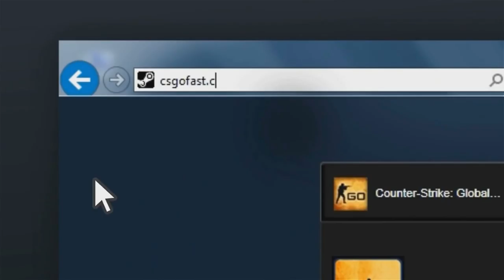JOGADAS SUPER INTELIGENTES dos PRO PLAYERS!! Entenda... CS:GO Curiosidades 3 ‹ AleArts ›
Explicando Algumas Jogadas Super Inteligentes, Feitas pelos Pro Players de CS:GO, Assista até o Final e entenda!!